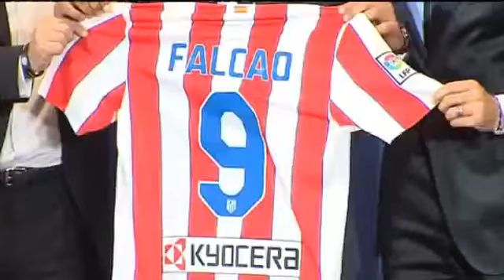Představení Radamela Falcaoa v Atléticu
Oficiální představení Radamela Falcaoa v Atléticu Madrid po přestupu z Porta. Na stadion Vicente Calderóna přišlo přivítat novou posilu přes 10 tisíc fanoušků.